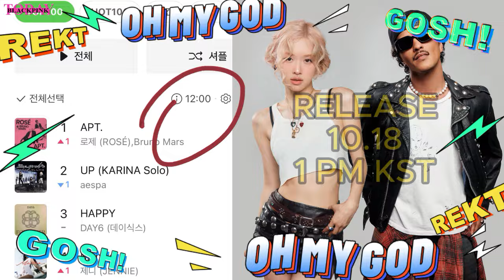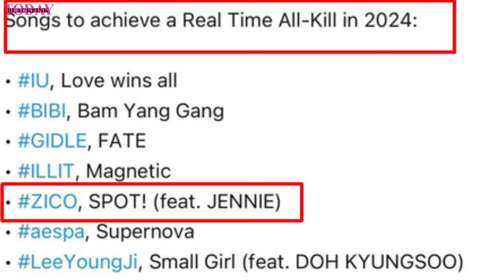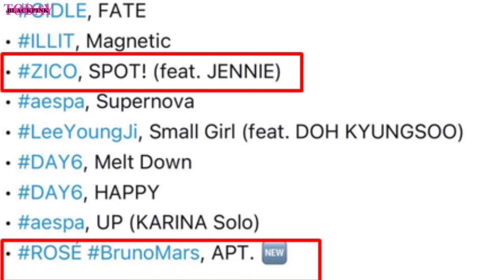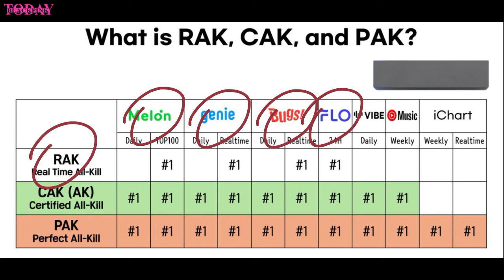CONGRATULATIONS❗ ROSÉ & Bruno Mars APT. got a REAL TIME ALL KILL (RAK)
ROSÉ & Bruno Mars - APT. out October 18th
CONGRATULATIONS! ROSÉ & Bruno Mars APT. achieved a REAL-TIME ALL KILL (RAK)
As of 2 PM KST on the same day, “A P T.” conquered Melon, Genie, Bugs, and FLO, locking down a Real-Time All Kill (RAK)—that’s a clean sweep across every major Korean music chart.

APT.
Rose APT
blackpink news,
blackpink news today update,
blackpink today,
blackpink update,
kpop news,
kpop idols,
kpop rumors,